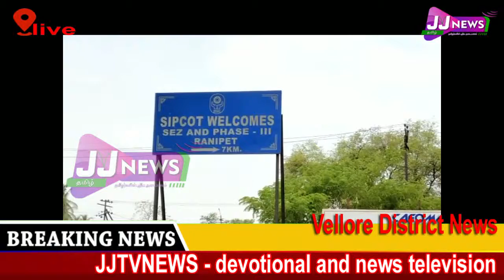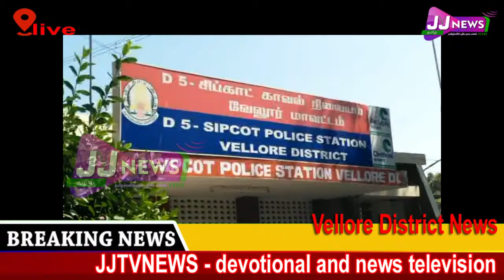District News#JJTVNEWS devotional and news television 5